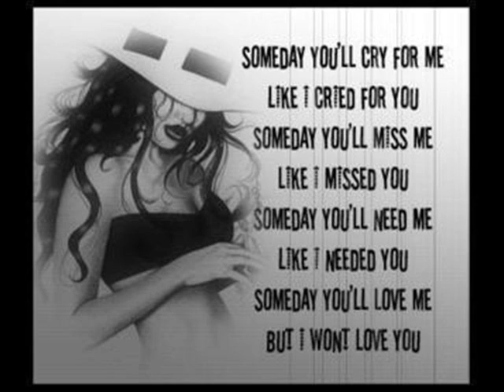I never loved a man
RadioSingingMiss singt "I never loved a man"  (Coverversion)